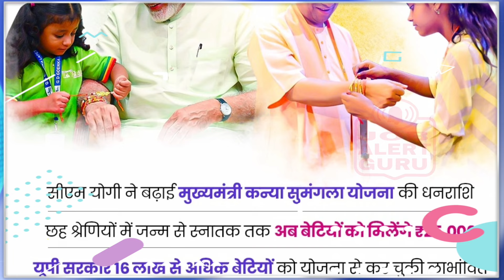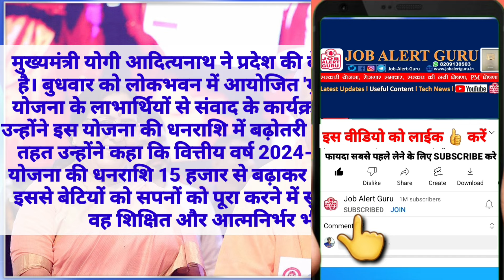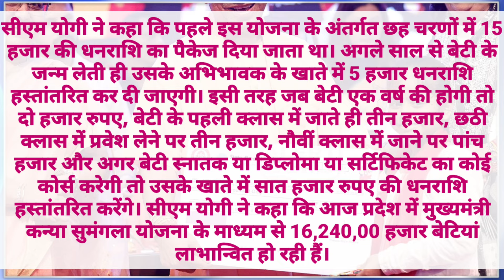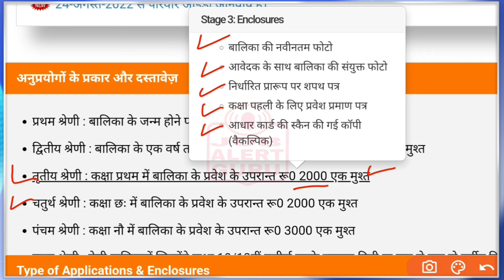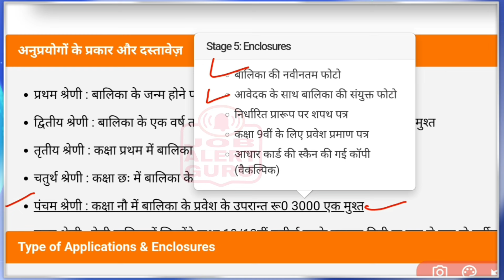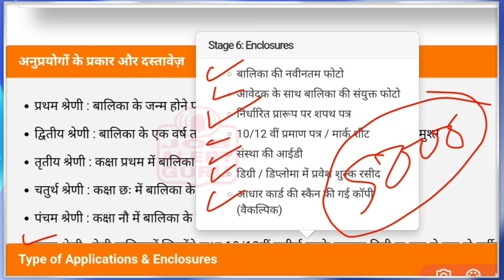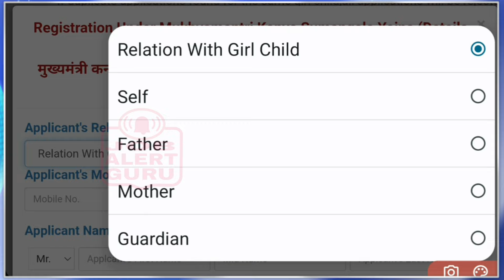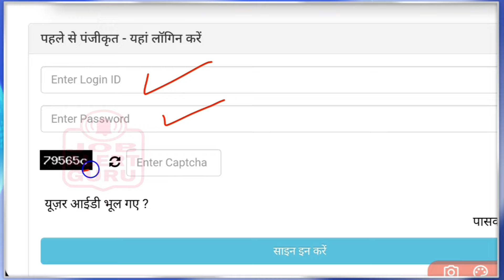मुख्यमंत्री कन्या सुमंगला नया नियम |Kanya Sumangala Yojana |UP योगी बाबा कन्या सुमंगला रू 25000 मिले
मुख्यमंत्री योगी आदित्यनाथ ने प्रदेश की बेटियों को बड़ी सौगात दी है। बुधवार को लोकभवन में आयोजित 'मुख्यमंत्री कन्या सुमंगला' योजना के लाभार्थियों से संवाद के कार्यक्रम को संबोधित करते हुए उन्होंने इस योजना की धनराशि में बढ़ोतरी की घोषणा की। योजना के तहत उन्होंने कहा कि वित्तीय वर्ष 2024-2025 से कन्या सुमंगला योजना की धनराशि 15 हजार से बढ़ाकर 25 हजार कर दी जाएगी। इससे बेटियों को सपनों को पूरा करने में सुलभता मिलेगी। साथ ही वह शिक्षित और आत्मनिर्भर भी बन सकेंगी।

सीएम योगी ने कहा कि पहले इस योजना के अंतर्गत छह चरणों में 15 हजार की धनराशि का पैकेज दिया जाता था। अगले साल से बेटी के जन्म लेती ही उसके अभिभावक के खाते में 5 हजार धनराशि हस्तांतरित कर दी जाएगी। इसी तरह जब बेटी एक वर्ष की होगी तो दो हजार रुपए, बेटी के पहली क्लास में जाते ही तीन हजार, छठी क्लास में प्रवेश लेने पर तीन हजार, नौवीं क्लास में जाने पर पांच हजार और अगर बेटी स्नातक या डिप्लोमा या सर्टिफिकेट का कोई कोर्स करेगी तो उसके खाते में सात हजार रुपए की धनराशि हस्तांतरित करेंगे। सीएम योगी ने कहा कि आज प्रदेश में मुख्यमंत्री कन्या सुमंगला योजना के माध्यम से 16,240,00 हजार बेटियां लाभान्वित हो रही हैं।
Kanya Sumangala Yojana: अगले साल से कन्या सुमंगला के लाभार्थियों को मिलेंगे 25 हजार, बेटी के जन्म पर मिलेंगे 5,000 रुपए

मुख्यमंत्री कन्या सुमंगला नया नियम
Kanya Sumangala Yojana
UP योगी बाबा कन्या सुमंगला रू 25000 मिले
UP Kanya Sumangala Yojana New Rule 2023
CM Kanya Sumangala Scheme 2023
Buldojar Baba Nayi Ghoshana 2023
Uttar Pradesh Kanya Sumangala Yojana
योगी सरकार नयी घोषणा 2023
उत्तरप्रदेश कन्या सुमंगला योजना 2023
Kanya Sumangala Yojana form kaise bhare
CM Kanya Sumangala Yojana 2023 Registration
योगी बाबा नयी घोषणा 2023
कन्या सुमंगला योजना के रूपये 25000 मिलेंगे
Kanya Sumangala
Chief Minister Yogi Adityanath has given a big gift to the daughters of the state. Addressing the program of dialogue with the beneficiaries of 'Chief Minister Kanya Sumangala' scheme organized at Lok Bhavan on Wednesday, he announced the increase in the amount of this scheme. Under the plan, he said that from the financial year 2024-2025, the amount of Kanya Sumangala Yojana will be increased from 15 thousand to 25 thousand. With this, daughters will be able to fulfill their dreams. Along with this, she will also be able to become educated and self-reliant.